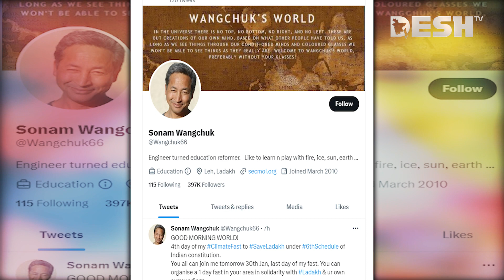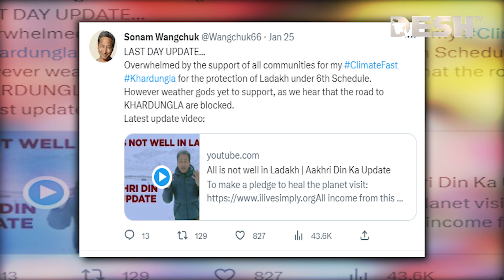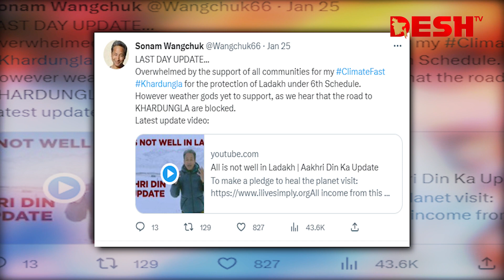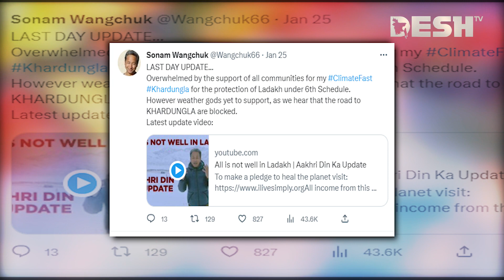লাদাখে তীব্র ঠান্ডায় কেন অনশনে ‘থ্রি ইডিয়টস’ খ্যাত ওয়াংচুক? | Ladakh | Wangchuk | Desh TV